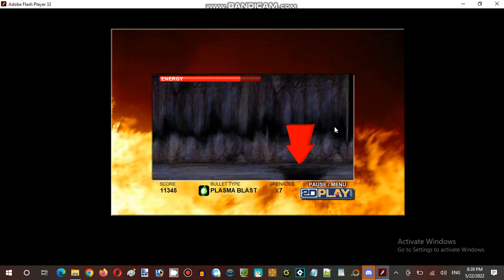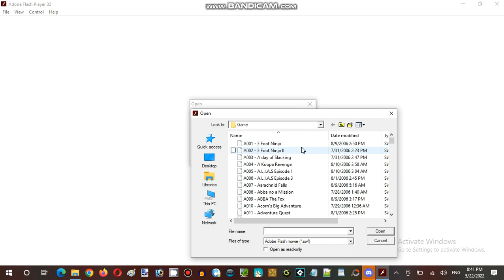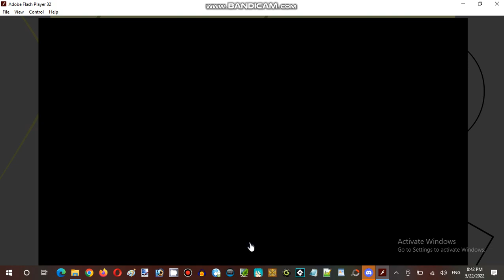Ice Cream Sundays Hour Streaming at Terminal Internet Reality Establishment 05 Part 03